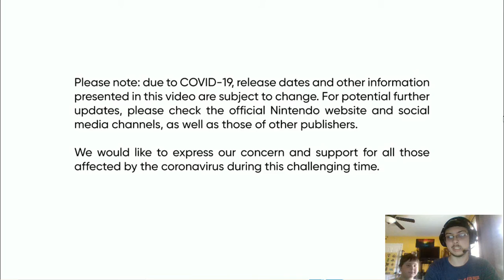An Idiot Reacts to Nintendo E3 Direct!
Lets wrap up E3 with a new Nintendo Direct; featuring Smash, Legend of Zelda, Metroid and more!!!